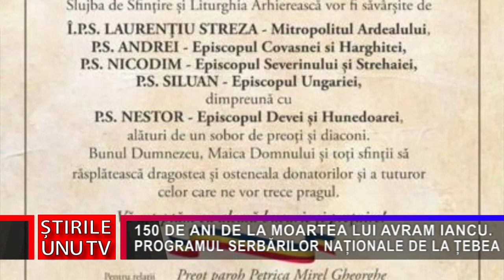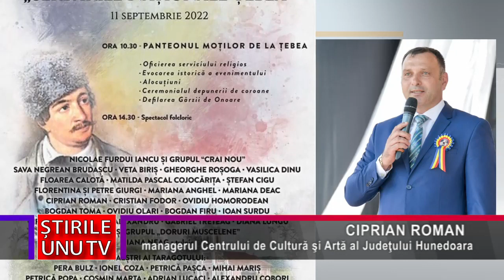150 DE ANI DE LA MOARTEA LUI AVRAM IANCU. PROGRAMUL SERBĂRILOR NAȚIONALE DE LA ȚEBEA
150 DE ANI DE LA MOARTEA LUI AVRAM IANCU. PROGRAMUL SERBĂRILOR NAȚIONALE DE LA ȚEBEA
Avram Iancu va fi comemorat la finalul acestei săptămâni, la Țebea. În acest an se împlinesc 150 de ani de la moartea Crăișorului Munților, prilej cu care vor fi organizate o serie de manifestări în memoria sa. În continuare, vă prezentăm programul, atât pentru ziua de sâmbătă, cât și pentru ziua de duminică, pentru momentele care vor avea loc la Complexul Istoric Țebea.